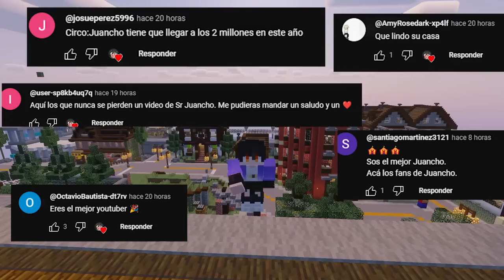¡SRJUANCHO ENAMORA A POMNI CON UNA FLECHA DE AMOR! 💖🏹🤡 ¿SOMOS NOVIOS 😍 SRJUANCHO MINECRAFT ROLEPLAY